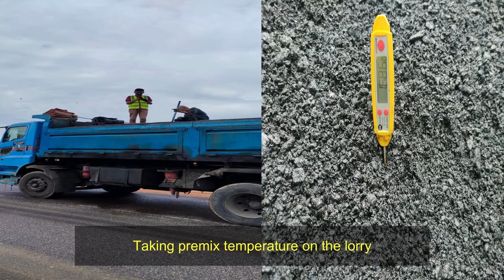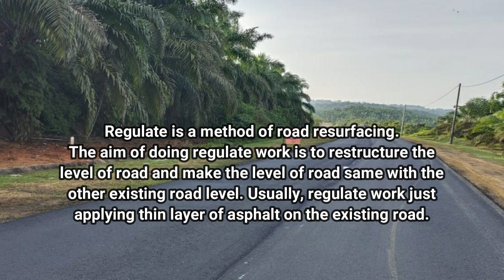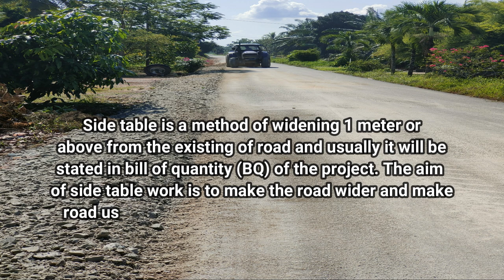[Vlog] My Internship at Lian Chen Highway Sdn Bhd